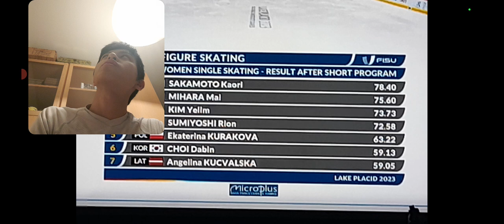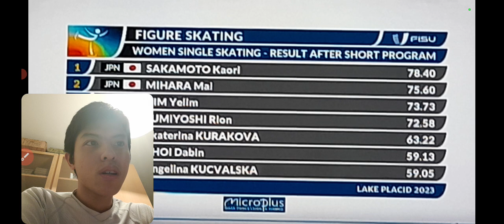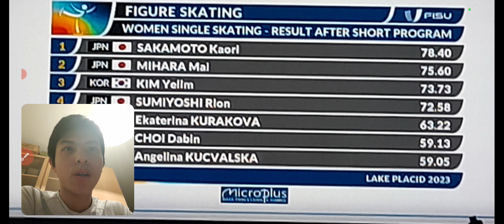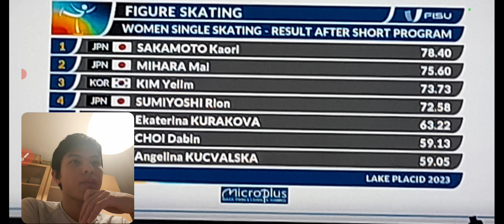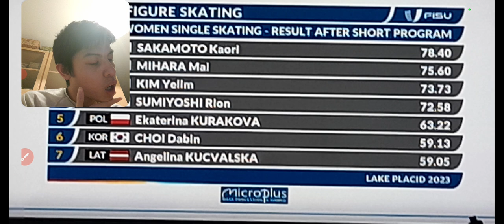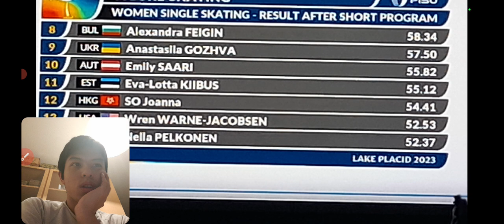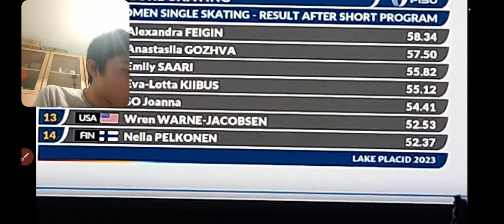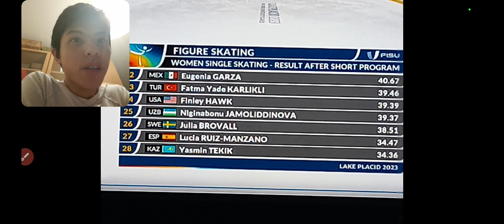【速報】ユニバ23 女子ショート 順位見ながら、演技を振り替えるよ♪